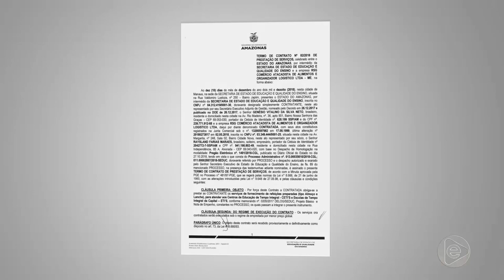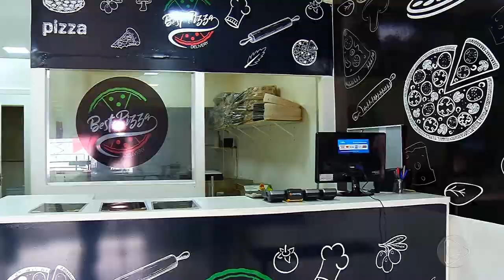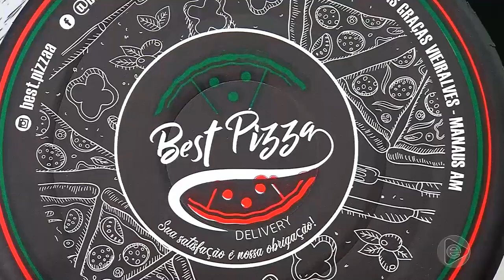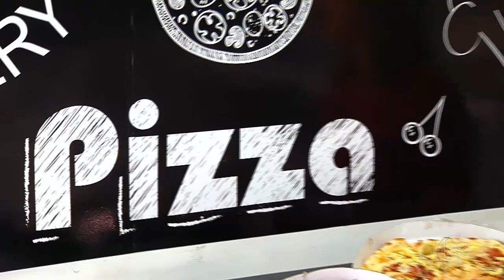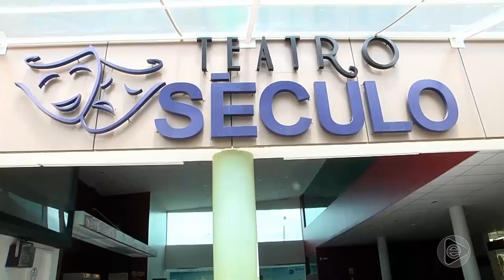Boletim Em Tempo (29.01.2019) 2º Bloco Manhã